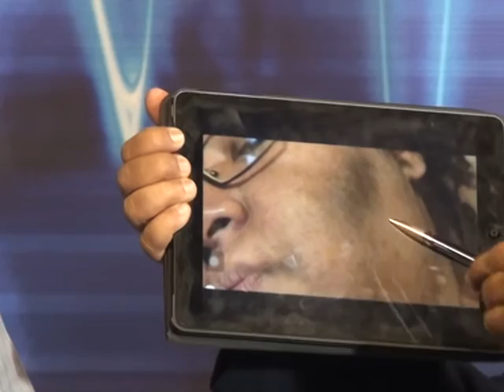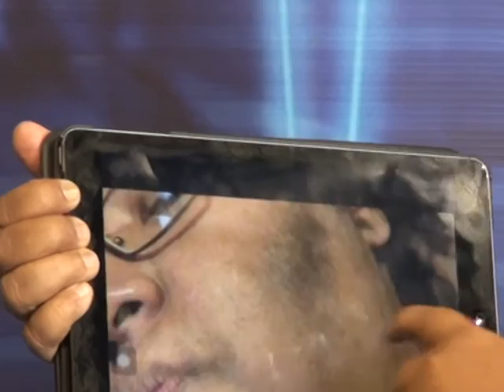34. Dr Satish Agrawal City channel Hindi Sanjay Agrawal Skin disorders:1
Episode No. 34: Noted skin specialist of Amravati city, Dr. Sanjay Agrawal guided the audience on "Skin disorders" at City news channel under the guidance of managing editor Chandubhai Sojatiyaji. The compeerer of the programme is child specialist of the city, Dr. Satish Agrawal.